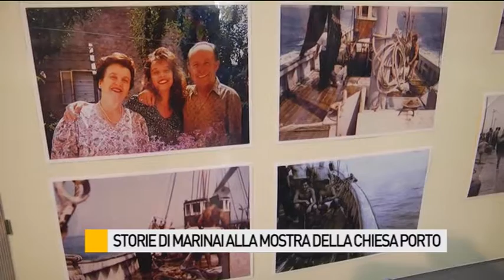Storie di marinai e non solo alla mostra nella Chiesa del Porto